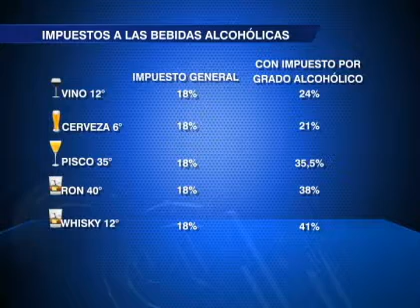El alza de impuestos en las bebidas que busca la reforma tributaria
La reforma tributaria considera aumentar el gravamen general y agregar un impuesto por el grado alcohólico.